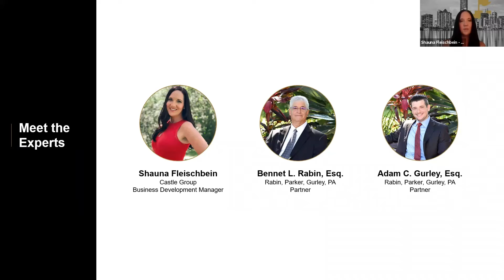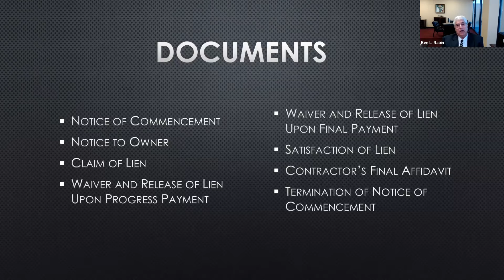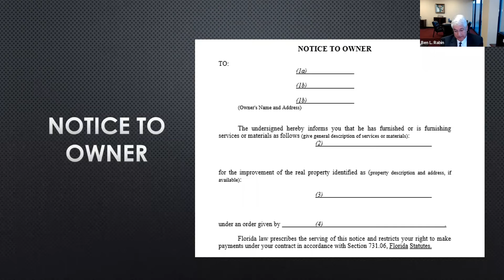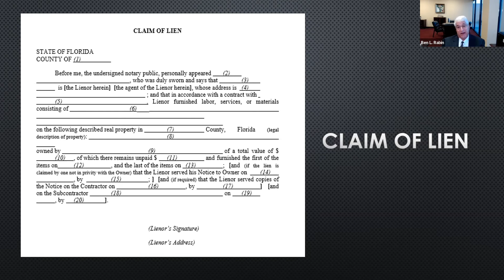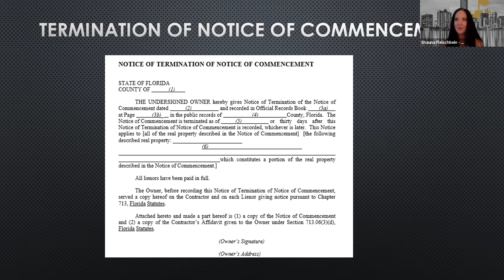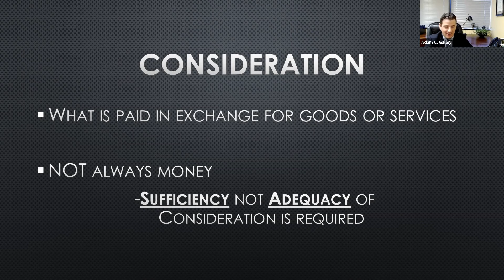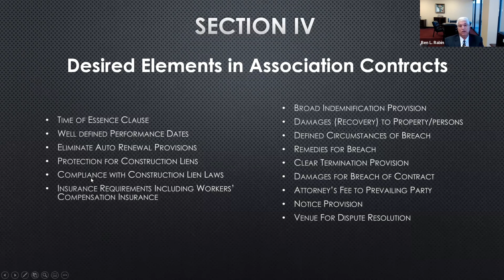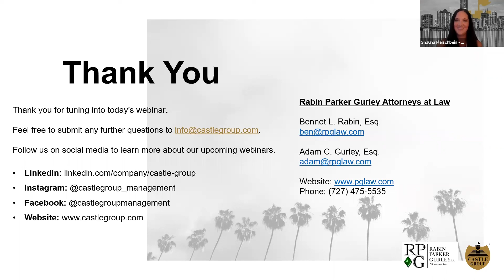Contracts and Lien Laws